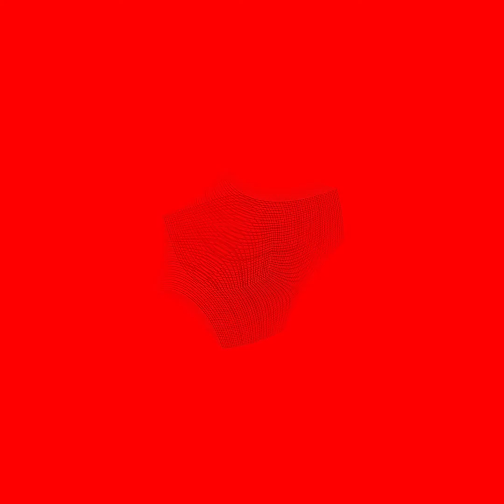Wondrous Love - SKYGGE feat. Horton Barker [Fractal images video]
This is a music video with generated fractal images made by SKYGGE on 'Wondrous Love' sung by Horton Barker that he harmonized with AI tools.

This atypical version of 'Wondrous Love' is part of SKYGGE 2019 EP 'American Folk Songs'

Lyrics: traditional
Vocals: Horton Barker

"Wondrous Love" by Horton Barker from the recording entitled Horton Barker - Traditional Singer, FW02362, courtesy of Smithsonian Folkways Recordings. (p) (c) 1962. Used by permission.
Label: DO under the license of Flow Records
IDOL distribution

SKYGGE is at the vanguard of musicians who are attempting to unlock the creative potential of Artificial Intelligence. Inspired by the tale of Hans Christian Andersen, the French composer Benoit Carré imagined this avatar 'SKYGGE' ('shadow' in Danish) as his own shadow revealed by his musical works with the AI tools. SKYGGE works alongside a research team since 2015. They work together to develop prototype tools for music creation and artists.